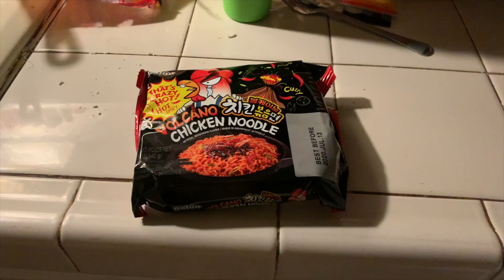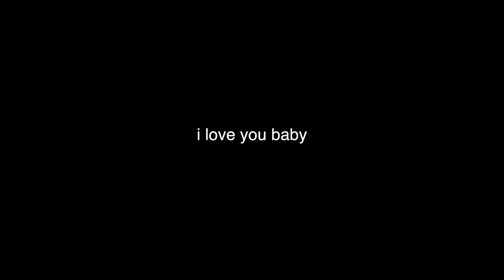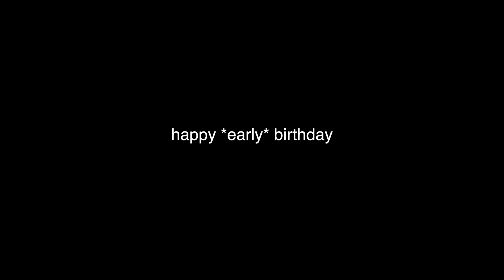PRANK ON MY GIRLFRIEND GOES WRONG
This why I don't do pranks lol. My girlfriend is currently in and out of the bathroom because of this. Show her some love. In today's video I prank Alyssa and surprise her with her dream vacation!  Where do you think we're flying to?!

"spicy"